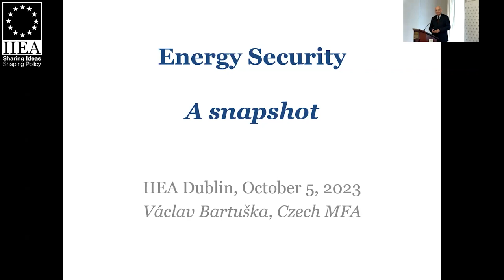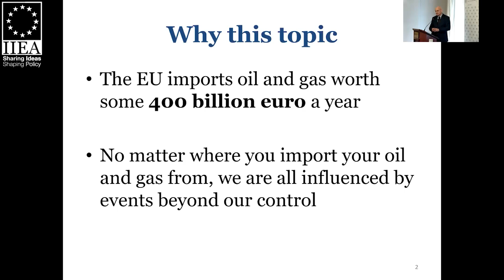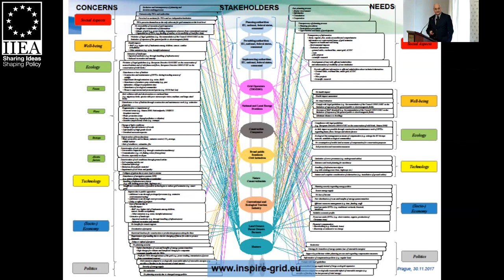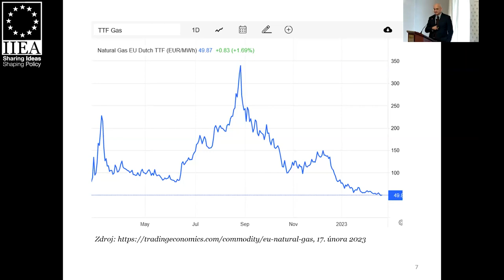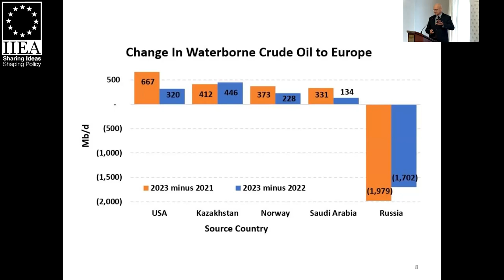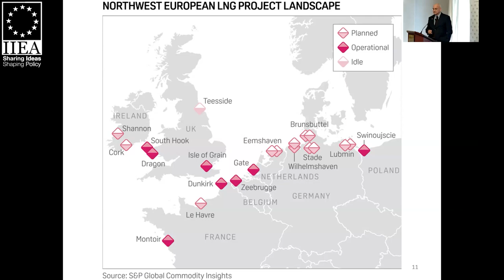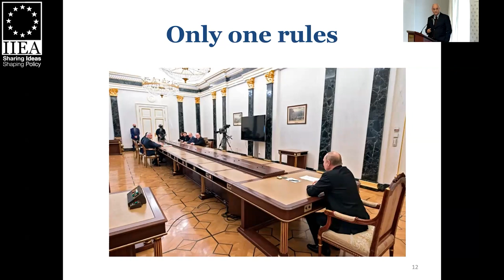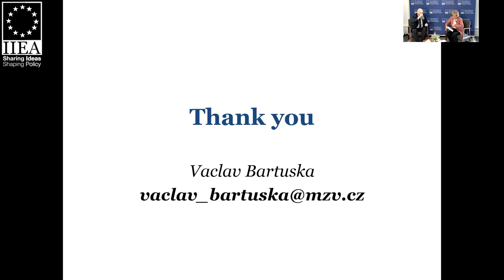Energy Security in Central Europe: A Conversation with Ambassador-at-Large Václav Bartuška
Václav Bartuška is Ambassador-at-Large for Energy Security at the Ministry of Foreign Affairs of Czechia.  Policies to enhance energy security formed an important component of the Czech Presidency of the European Union which concluded at the end of 2022. Ambassador Bartuška has also served as a plenipotentiary of the Czech Government for the expansion of Temelin Nuclear Power Plant. He teaches security studies and modern history at New York University as well as a course on energy diplomacy at the College of Europe. During the 1989 Revolution, Ambassador Bartuška was a student leader and was subsequently elected by the Czech Parliament to the Commission investigating the secret police, where he played a role in disbanding it.

This event has been organised in conjunction with the Embassy of the Czech Republic in Ireland.